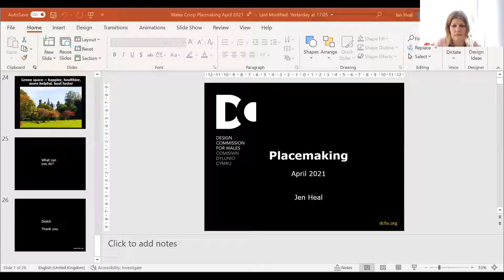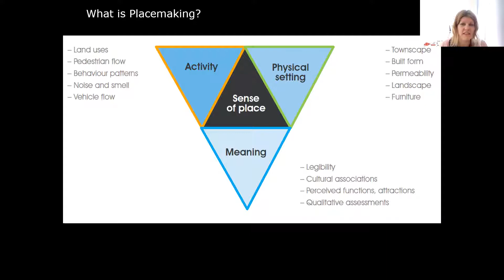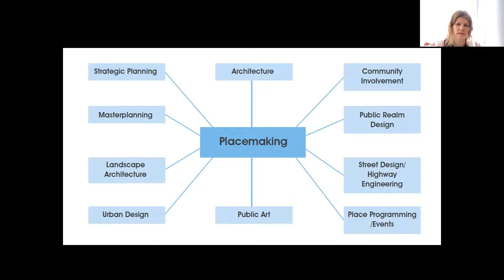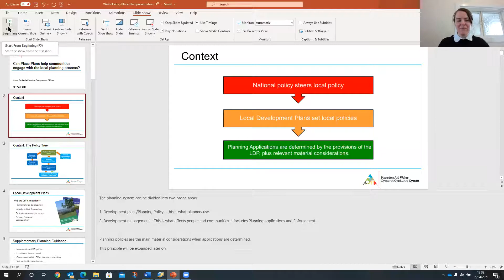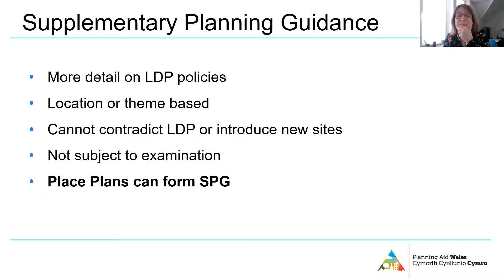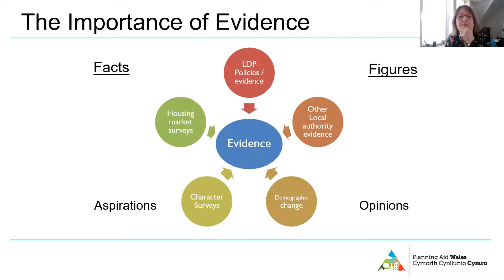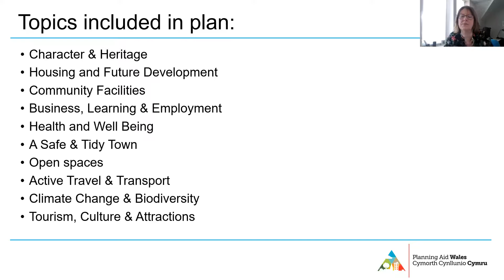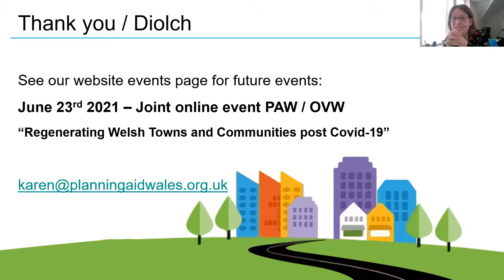Wales Community-led Housing Network April 2021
Join the Communities Creating Homes team over lunch to discuss all things community-led housing. Each month we'll be discussing a different topic with a chance to chat and share learning with the team, other projects, and like-minded people in your area.

Our April network will focus on placemaking. We’ll hear about the principles of the Wales Placemaking Charter from the Design Commission for Wales and how they can change the approach taken to planning, design and management of new and existing places including community-led housing developments. Also joining us will be Planning Aid Wales to tell us about place plans and how communities can influence local planning policy.

Ymunwch â'r tîm Cymunedau'n Creu Cartrefi dros ginio i drafod popeth i wneud gyda thai dan arweiniad y gymuned. Bob mis byddwn yn trafod pwnc gwahanol gyda chyfle i sgwrsio a rhannu dysgu gyda'r tîm, prosiectau eraill, a phobl o'r un anian.

Bydd ein rhwydwaith ym mis Ebrill yn canolbwyntio ar wneud lleoedd. Byddwn yn clywed am egwyddorion Siarter Gwneud Lleoedd Cymru gan Gomisiwn Dylunio Cymru a sut y gallant newid y dull a gymerir o gynllunio, dylunio a rheoli lleoedd newydd a phreu eisoes gan gynnwys datblygiadau tai dan arweiniad y gymuned. Hefyd yn ymuno â ni bydd Cymorth Cynllunio Cymru i ddweud wrthym am gynlluniau lleoedd a sut y gall cymunedau ddylanwadu ar bolisi cynllunio lleol.